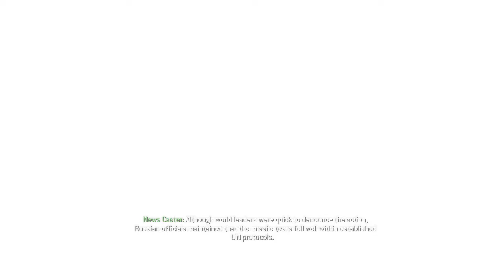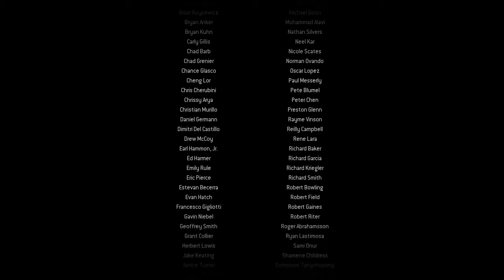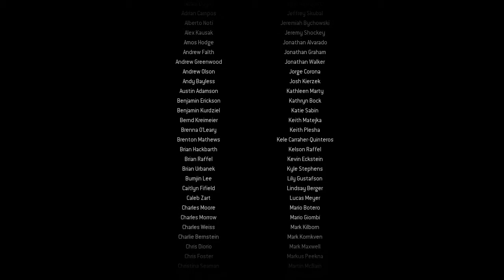Game Over + Mile High Club - Call of Duty: Modern Warfare Remastered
Call of Duty: Modern Warfare Remastered (2016), played on PC.